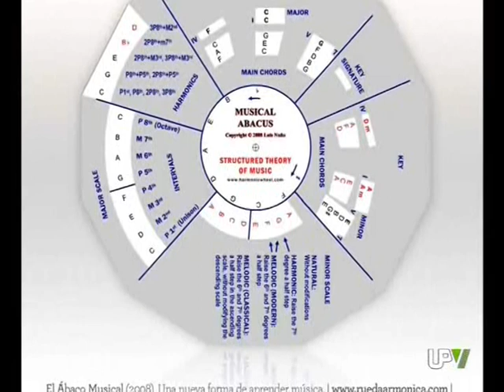Luis Nuño y Toni Cotolí - Entrevista UPV TV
Entrevista realizada el 20 de enero de 2011 para UPV TV. Para más información, visite y o